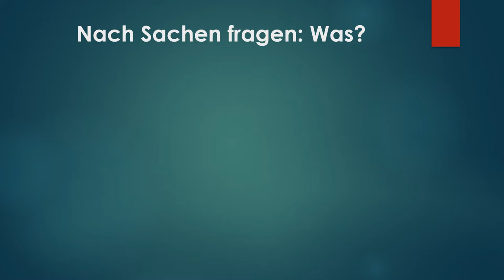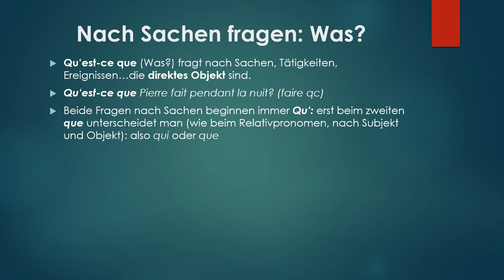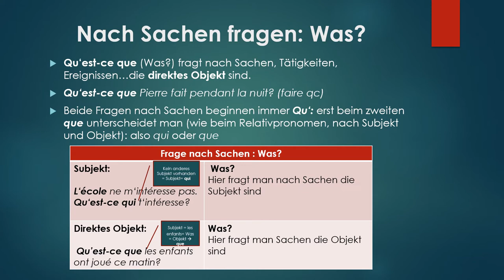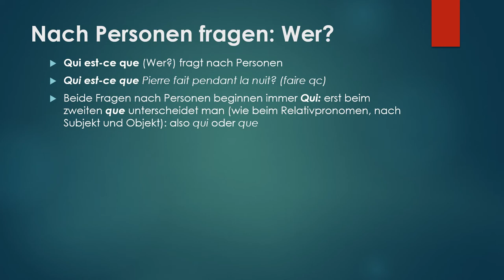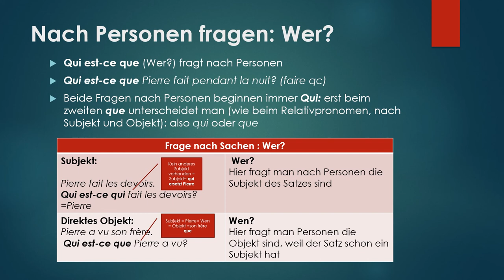Die direkte Frage mit Qu'est-ce que/qui und Qui est-ce qui/que I Klasse 8I Franz. einfach erklärt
In unseren Videos wird dir nochmal genau die Themen aus dem Unterricht erklärt, die du nicht Verstanden hast. Wenn dir das Video gefallen hat, lass ein Like und ein Abo da. Wenn du schnell ein Thema für eine Ka brauchst, dass es noch nicht gibt, schreib einfach einen Kommentar. Viel Spaß!